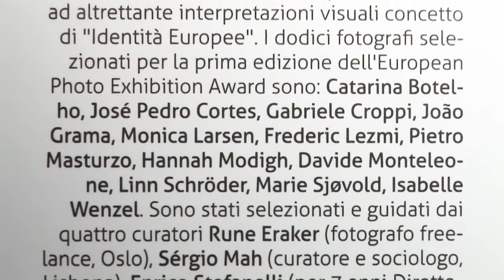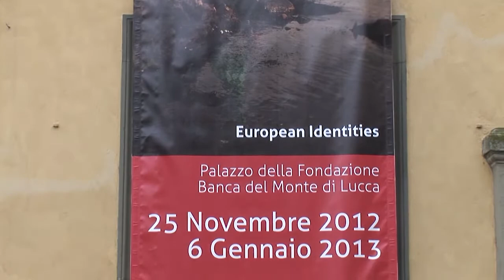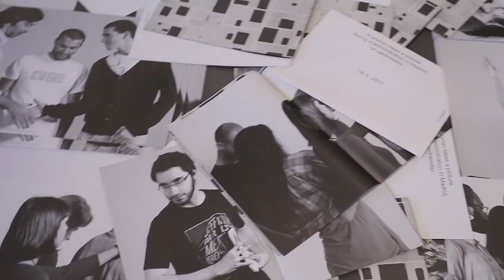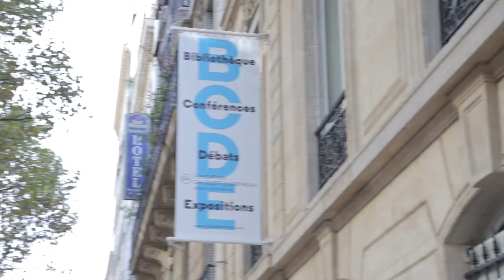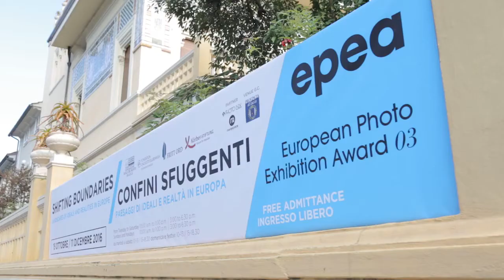epea-Fotografen bei der Arbeit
epea lädt Fotografen aus Europa dazu ein, an einem gemeinsamen Thema zu arbeiten. Am Ende steht eine Gruppenausstellung, die durch vier europäische Städte tourt.
Wie entstehen die Bilder zu dieser Gruppenausstellung? Wie setzen sich die Fotografen des European Photo Exhibition Award mit ihren Ideen zum Thema auseinander?
Einblick hierzu liefert der Film zur Genese des European Photo Exhibition Award.